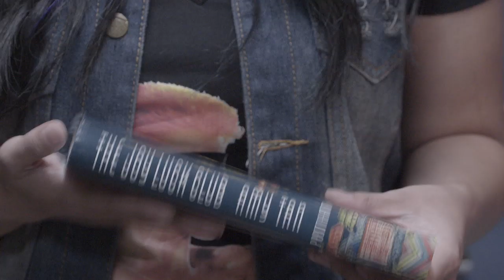Melanie Lee bathroom for trailer & extra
This video is about Melanie Lee bathroom for trailer & extra